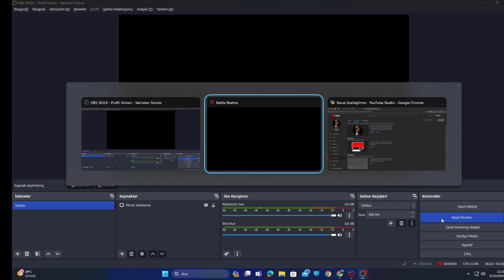HARD AMAZING COMEBACK BLADE POWER LOBOS vs LG1